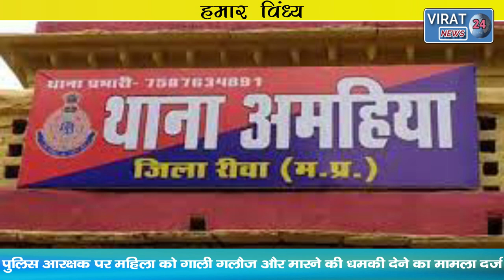HUMAR VINDHYA 08-04-2022 ! देखिये विंध्य कि दिन भर की तमाम खबरें अपनी बघेली भाषा में !